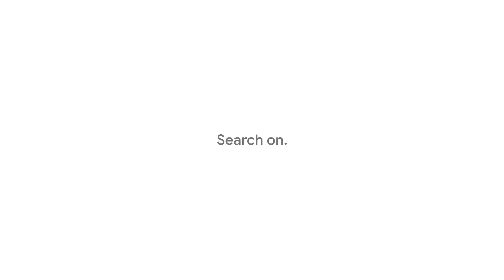Google SEA — Year In Search 2020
In times of uncertainty, people seek understanding and meaning. This year, the world searched “why” more than ever.

CREDITS:
Google Brand Studio
Editor: Scott Butzer - Cabin Editing Company
Sound Design: John Bolen - Formosa Group
VFX/Color/Finish: Shape + Light

Original Music: Peter CottonTale - “Together”
Featured Artists: Chicago Children’s Choir, Cynthia Erivo, and The Matt Jones (Re-Collective Orchestra)

SELECT FOOTAGE COURTESY OF:
Minister Lawrence Wong footage, courtesy of the Ministry of Communications and Information, Singapore
@RMG News
Getty Images / NBC News Archives
Tom Fuller, Tom Wilkinson, and the University of Oxford
Seán Doran
Photo by Stephanie Maze
Footage from the “World Surf Weekly” provided through the courtesy of the World Surf League
Meged Gozani, Haaretz
The Real Neal’s
Breonna Taylor Mural by Future History Now
Breonna Taylor Mural photo courtesy of Maurice Taylor
Academy Awards® Clip
WNBA/NBA footage courtesy of the National Basketball Association
Jimmy Fallon footage courtesy of NBC Universal
Estate of Breonna Taylor
Trayvon Martin Foundation

The estate of George Floyd
Mamba & Mambacita Sports Foundation
Photo copyright courtesy of NBC Archives
Footage copyright courtesy of Alyza Enriquez
Richner Communications, Inc /Long Island Herald
Story to Spectacle
Nandi Bushell
Eddie VanHalen music video footage courtesy of Rhino Records,  a Warner Music Group company
Canal OFF
XOS Digital
Mural Credit -Dom Whitehurst
Photo courtesy of Nate Palmer
Photography by PABLO MARTINEZ MONSIVAIS/AP
Commencement speech courtesy of Howard University
Mural Artist Nikkolas Smith
Footage courtesy US Tennis Association